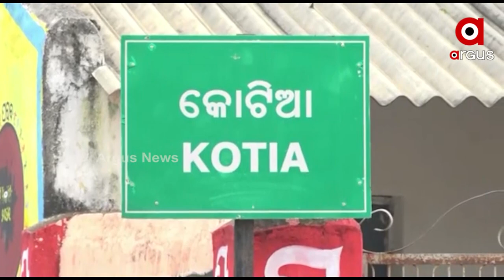କୋଟିଆରେ ସିଲେକସନରେ ପ୍ରାର୍ଥୀ ଚୟନକୁ ବିରୋଧ ।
ପଂଚାୟତ ନିର୍ବାଚନରେ କୋରାପୁଟର କୋଟିଆରେ ଇଲେକସନ ନା ସିଲେକସନ । ଏଥିପାଇଁ ତିନି ପ୍ରମୁଖ ରାଜନୈତିକ ଦଳ ପକ୍ଷରୁ ପ୍ରସ୍ତୁତି ବୈଠକ କରାଯାଇଥିଲା । ୱାର୍ଡ ସଭ୍ୟ ଠାରୁ ଆରମ୍ଭ କରି ଜିଲ୍ଲା ପରିଷଦ ସଭ୍ୟ ପର୍ଯ୍ୟନ୍ତ ନିର୍ଦଳୀୟ ପ୍ରାର୍ଥୀ ଦେବା ପାଇଁ ବୈଠକରେ ନିଷ୍ପତ୍ତି ନେଇଥିଲେ। ।